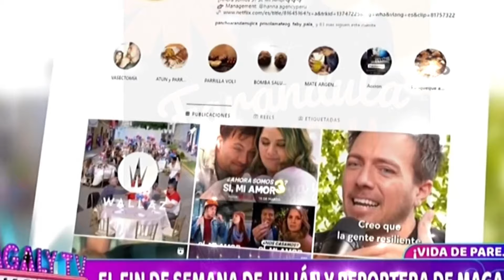😲 ¡Intriga y Emoción! Priscila Mateo y Julián Zucchi, ¿Qué Secretos Guardan? ¡Descúbrelo Aquí! 🎬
Descripción del Video:
En este video, desentrañamos el escándalo que ha sacudido la farándula peruana: la inesperada visita nocturna de Priscila Mateo al edificio de Julián Zucchi. Magaly Medina nos trae todos los detalles, desde las imágenes captadas hasta las declaraciones posteriores. Prepárate para sumergirte en un relato lleno de intriga, secretos y emociones intensas que mantendrán tus ojos pegados a la pantalla. ¡No te lo pierdas!

Miniaturas del Video:
"💥 Escándalo Revelado"
"😲 Priscila Mateo y Julián Zucchi"
"🔍 Misterio Resuelto"
"🌟 Emoción y Intriga"
"🕵️‍♂️ Visita Nocturna de Priscila Mateo"

Christian Domínguez me enseñaron lo que no es amor
Pamela Franco decepción Christian Domínguez
Christian Domínguez soplón Pamela López
Christian Domínguez y Pamela Franco
Christian Domínguez y Christian Cueva
Pamela Franco y Christian Cueva
Magaly Medina programa
Amor y Fuego programa
Infidelidad en Perú
Traición en la farándula peruana